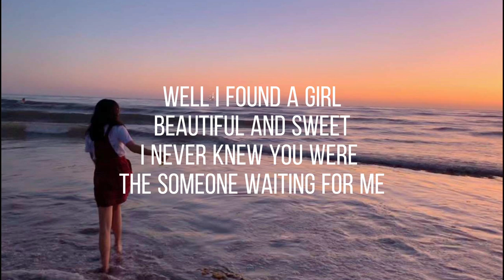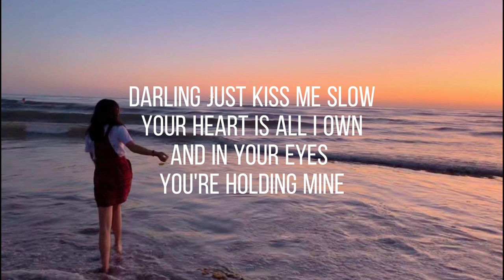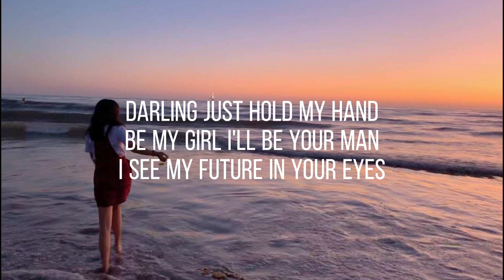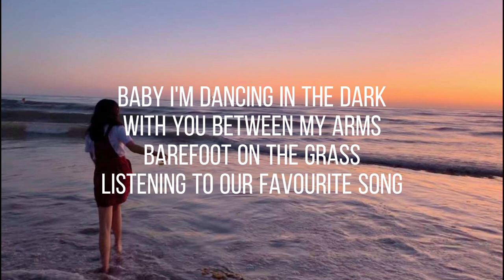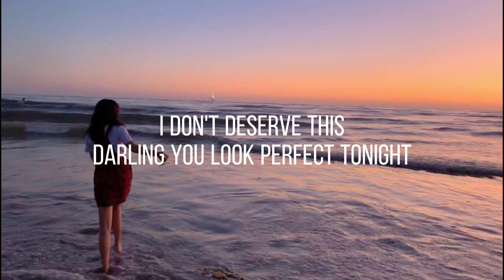Perfect - Ed Sheeran (Covered by Alice Liu)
Perfect (original by Ed Sheeran)
Covered by Alice Liu
photo taken by Wenqing Song